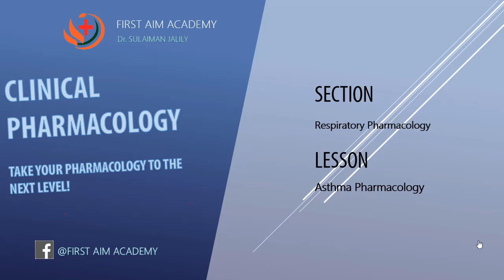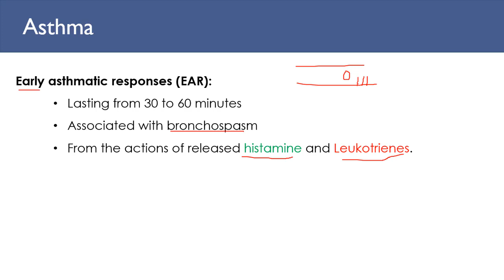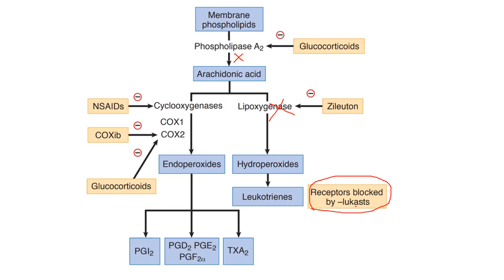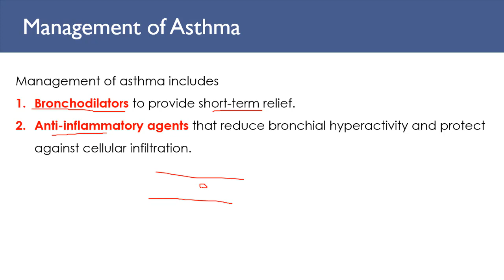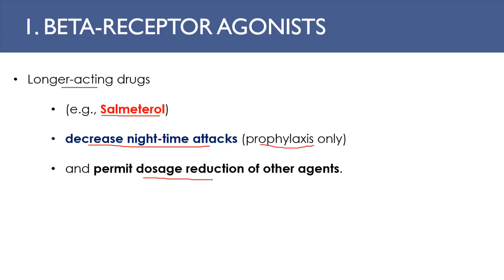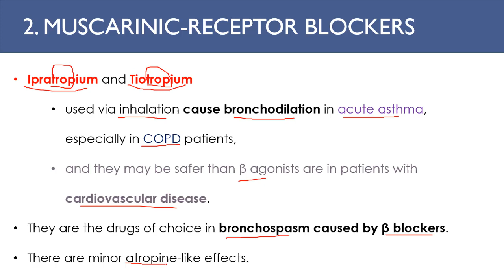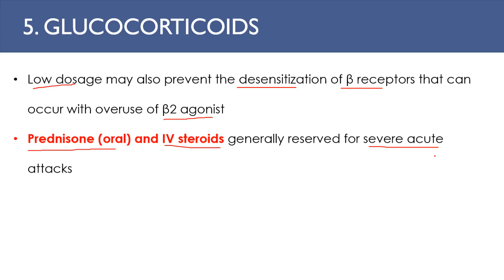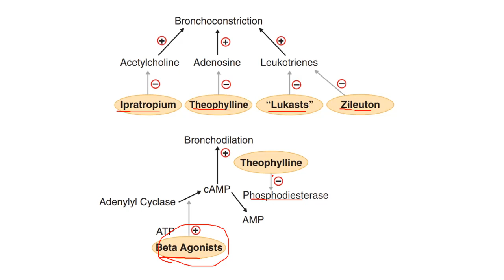Asthma استما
Clinical Pharmacology
    - Respiratory pharmacology part 1
           - Asthma

فارمکولوژی کلینیکی
        - ادویه سیستم تنفسی بخش اول
             - استما